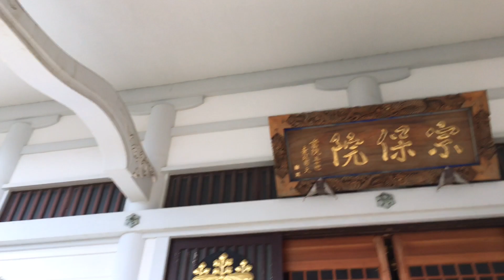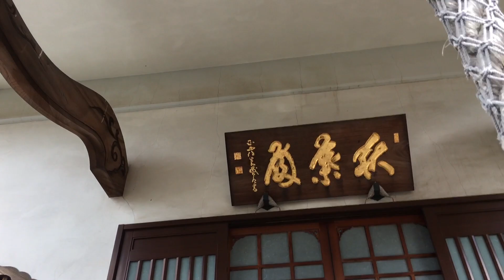2021年7月27日 町田宗保院お参り